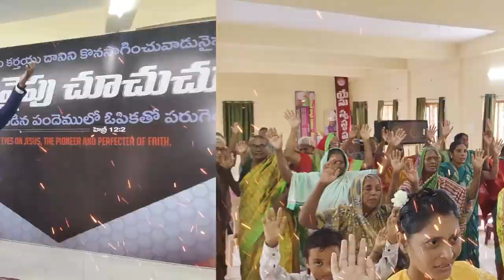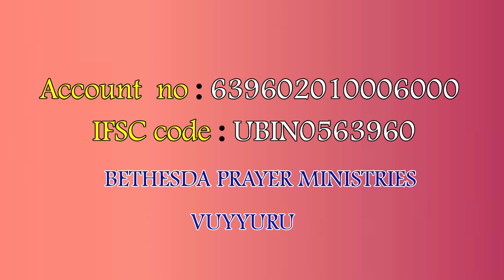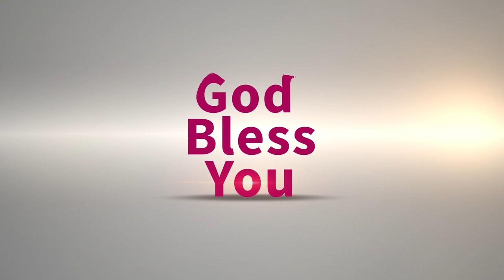nireekshana rao garu 02 10 24